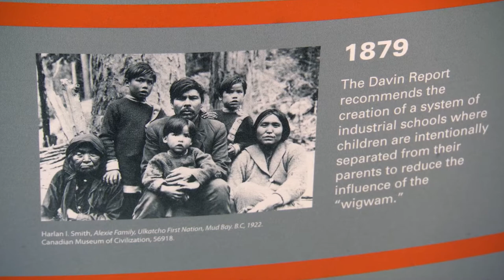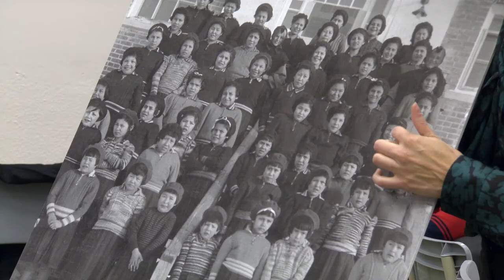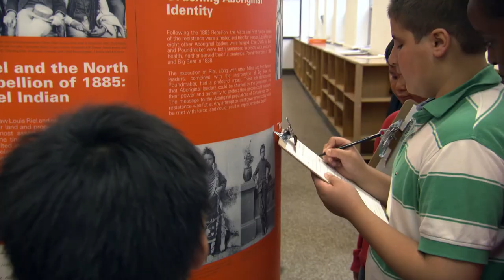Fondation autochtone de l'espoir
Voyez comment la Fondation autochtone de l'espoir sensibilise les Canadiens à l'épisode des pensionnats indiens.

Pour de plus amples renseignements sur Affaires autochtones et Développement du Nord Canada, veuillez consulter le

Pour obtenir de plus amples renseignements au sujet du Fondation autochtone de l'espoir, veuillez consulter le site Web suivant

Lisez la transcription de cette vidéo sur le site Web d'AADNC